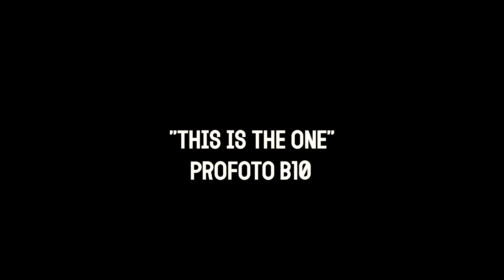"This is the ONE" - Profoto B10 Blog Introduction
An intro video to my blog on Profoto B10.
Profoto has always been a part of my photography. Starting from their Acute Pro heads, I have used the Profoto D2, B2, D1, B1, A1 and now this one…….The Profoto B10, Profoto’s new ambitious product.